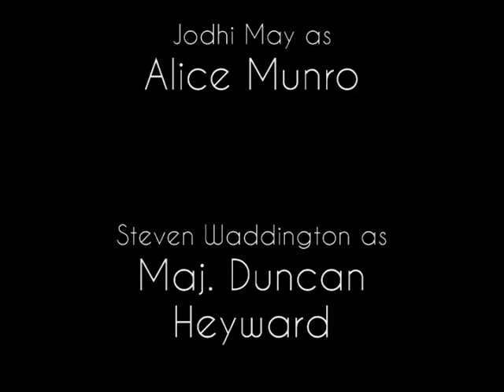TheLastoftheMohicansTrailer Project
Book Trailer, American Literature: Final Project
"The Last of the Mohicans", by James Fenimore Cooper.
Movie directed by Michael Mann.